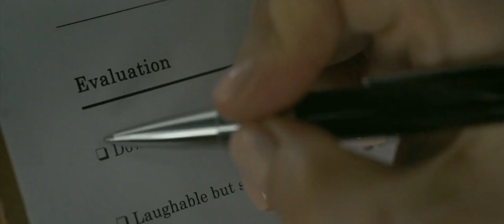Supervised | 2019 Official Movie Trailer Comedy Film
Supervised genre: Comedy

Cast: Tom Berenger, Beau Bridges, Louis Gossett Jr., Fionnula Flanagan, Clive Russell, Ned Dennehy, Elya Baskin, Fiona Glascott, John Kavanagh

SUPERVIZED tells the story of an elderly group of international superheroes retired to Dunmanor nursing home in Ireland. Ray is the once world renowned ‘Maximum Justice' who as his nom de plume suggests will fight bad with good till the cows come home. He finds it hard to accept that his hero days a… more

Director: Steve Barron